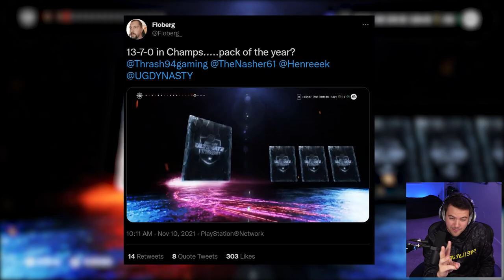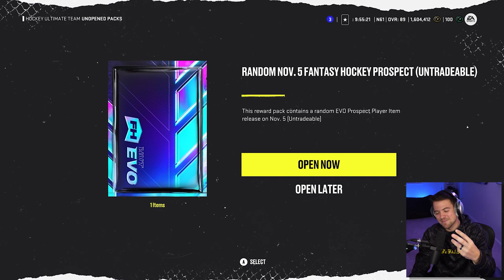NHL 22 SHOOTOUT CHALLENGE #5 *COPY CAT EDITION*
Welcome back to another NHL 22 SHOOTOUT CHALLENGE! In this episode, we bring out a classic...the COPY CAT EDITION. Wish me luck.

EQUIPMENT I USE:
Game Capture➝